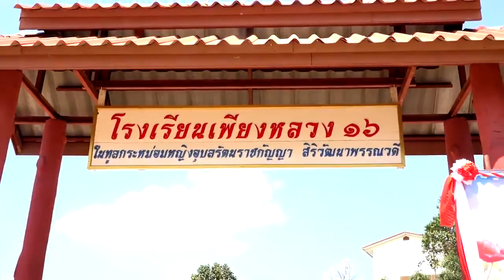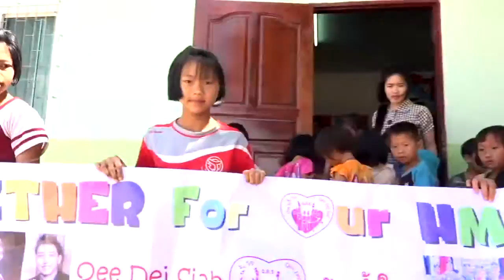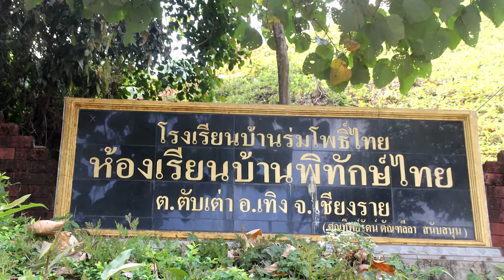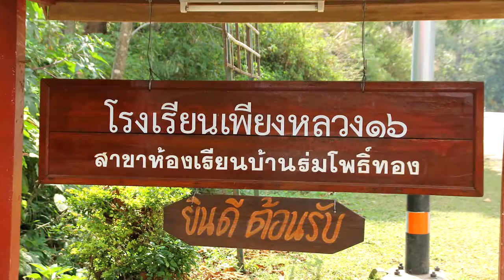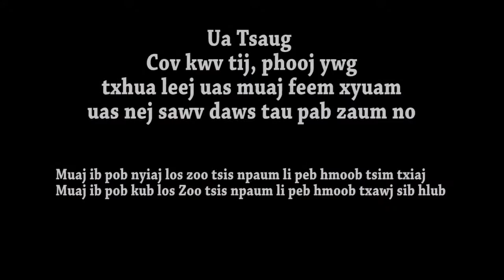TOGETHER FOR OUR HMONG KIDS/TOUS ENSEMBLE POUR NOS ENFANTS HMONG 2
~ Here is a video of MUAJTSEEB VANG Project 2017 from France/UsA and made by KAB YEEB VANG from Thailand.

☆ TOGETHER FOR OUR HMONG KIDS. ☆

"Together ( France, Guyane, Thailand & UsA) we made this project possible.  Big Thanks to each and everyone of you who participate with love, support & donation."

~ Voici le partage de la video du projet 2017 de MuajTseeb Vang de France par Kab Yeeb Vang de Thaïlande:

☆ TOUS ENSEMBLE POUR NOS ENFANTS HMONG ☆

"Ensemble (la France, la Guyane, les États - Unis et la Thaïlande) nous avons réaliser ce projet, un Grand Merci a tous pour votre contribution, vos soutiens ainsi que vos dons."

MUAJTSEEB VANG, France ~ UsA

QEE DEJ SIAB ASSOCIATION, Thailand:

. PK VANG
. CHI VANG
. NALADA VANG
. CHICHA VANG

. KAB YEEB VANG

FRANCE ~ FABKIS:

. PADIE CIVI VANG (Chartres, 28)
. HMONG XYOOJ (Cher, 18)
. NCAI ZOOXD
. LEM VA
. TSAB JOHN & ALINE VANG (Cher, 18)
. GE VANG (Essonne, 91)
. NATHALIE & FABIEN XIONG (Eure et Loir)
. SOPHIE MOUA (45) MISS HMONG FRANCE 2012
. JEREMY XIONG (Drôme, 26)
. KIN YANG (Essonne, 91)
. JUSTIN LEE (49)
. VARNA VANG STENBERG (Stockholm, Sweden/91)
. VICTOR VU (91)
. NPAUJ NYAG STEPHANIE THO (69)
. CATHERINE QUIVY (09)
. AKIM BOUZLIFA (63)
. PHEN VANG & DELPHINE YANG (01)
. LIM TSIM VAJ (69)
. DANIEL YANG (71)
. JESSIKA LY (49)
. ANNE LAI VANG (77)
. MANY MAROLLEAU (79)
. FANNY ANGO
. Pan-ying Vang, 91
. Jordan Yang-Chuon, 18
Houacoua Vang, 91
GROUP NAME: Nkauj hnub nraug hli
. YA Mélodie (39)
. CLEMENCE CHA (75)
. KEVIN MICHELET (75)

United - States ~ AMELIKAS

. LUE YAJ, WISCONSIN USA
Tub Nraug Nas - Prince Charming 2017, MINNESOTA USA
. DAVE VANG
NEW YORK, USA
. KIMBERLY XIONG
CALIFORNIA, USA
. Peter Soudchay Phakonekham
Mr Hmong Midwest 2017
Denver, Colorado USA
. GER LOR
PENNSYLVANIA, USA
2nd Mr. Hmong University 2016
1st runner-up Prince Charming 2017
. SEE YANG
CALIFORNIA, USA
. PATHER THAO (PAJTAWG THOJ)
ALASKA, USA
First runner up/1ere Dauphine Miss Hmong Alaska.
. SOUA XIONG
MINNESOTA, USA
Prince Charming 2014
. Maiv Lauj Xyooj
Oklahoma, USA
Miss Hmong International 2017
1st Runner Up
. ROSE XIONG & MICHAEL VU YANG
CALIFORNIA, USA
. SUSAN HANG
CALIFORNIA, USA
. Maiv Yaj Thoj, Maiv Tsawb Lauj,
Maiv Paj Ntaub Yaj,
Juhi Yaj,
Shelly Yaj,
Zuag Lauj,
Hli Muas
CALIFORNIA, USA
Miss Hmong California 2017 Court
. VALENTINE MOUA
Wisconsin, USA
Miss Hmong America 2nd runner up 2017
. HMONG ELEMENTS APPAREL
MINNESOTA, USA
. Vang/Xiong Family
Californie, USA
. Tina Xiong & Boun Thao
California, UsA
. Shoua Xiong
MINNESOTA
. Miss Hmong WI 2017: Liv Xam Tsab
Miss Hmong WI 1st runner up 2017 : Dawb Yaj
Miss Hmong WI 2nd runner up 2017 : Jennifer Xyooj
Along with Contestant#3 Huab Xyooj
. Ntsa Ab Thoj
California
2nd runner up Miss Hmong 2017
. Sunstar Vwj
WISCONSIN, USA
Mr. Hmong Univerisies 2016
. Tub Ntxhais Vaj
WISCONSIN, USA
Mr. Hmong Univerisies Ultimate Supreme 2015
. Tub Ntxhuav Thoj - Minnesota, USA
Angelina Maiv Kaus Lauj - Oklahoma
. TOU XIONG
MICHIGAN
. ZOUA LOR
CALIFORNIA
. YANGMEE THAO
CALIFORNIA
2nd runner up Miss Hmong Central Valley 2017
. Maijer Kue
Florida, USA
Miss Hmong Midwest 2017
. Chai Vue & Pang Vang
CALIFORNIE
. AMY YANG
USA
MISS HMONG AMERICA 2017
. JAKE THOJ
CALIFORNIA
Mister Hmong CA
. KOR XIONG, WI
. Sara Her, Texas

Guyane ~ Nkws yas teb

. Cathy Yang, CACAO
. OCEANE LAU
CACAO, GUYANE
. Cathy Yaj
Cacao Guyane
. David Vang
97300

Thailand ~ Thaib teb

. Cai Woottipong Vang
Chiang Mai
. Nalada Vang Bangkok